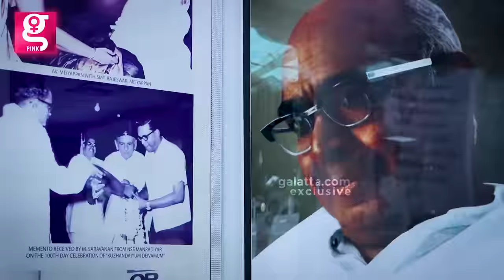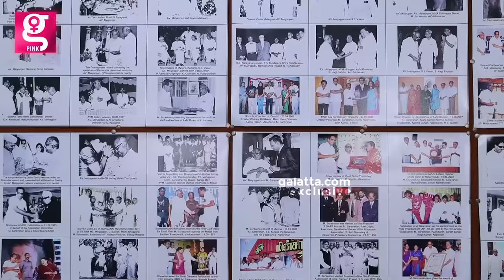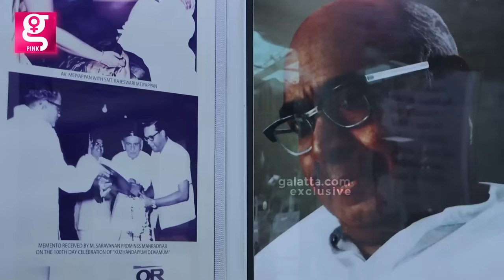Rajini Sentiment விநாயகர் இப்போ அங்க இல்ல - AVM Aruna Guhan Exclusive Interview | AVM Productions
Legendary Movie Makers -  AVM is coming back!!
AVM is a magical word for all those who want to step into the world of Kollywood cinema, Tamilians across the world will never forget the AVM Globe. This globe is ruling Kollywood cinema for more than 79years from even before India got it's Independence! All the superstars of Tamil cinema ventured into the industry through this Biggest Production house and for many it still remains a dream.  AVM CEO Aruna Guhan & Aparna Guhan is now all set to take the lead to rule the 4th generation of Kollywood cinema in the Legacy of A V Meiyappan, M Saravanan, MS Guhan, Aparna Guhan Shyam. Catch up Aruna sharing all her sweet memories about AVM and her journey till day.
Admissions Open - 2021 for Engineering, Arts & Science, Management,Architecture, Law and Nursing Programmes.
Welcome to the official Galatta Pink YouTube channel - The One-Stop place for aspiring girls and women to get an in-depth insight on Fashion, Beauty, Health, Lifestyle and more via our videos, features, and original series.